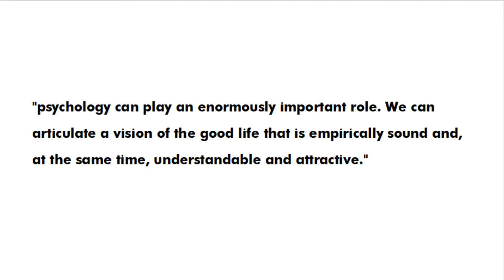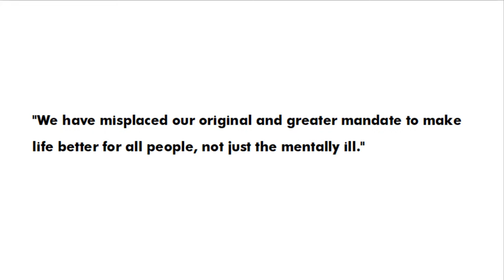The Man in the Rose Garden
What happened to this man will change the life of thousands of people.